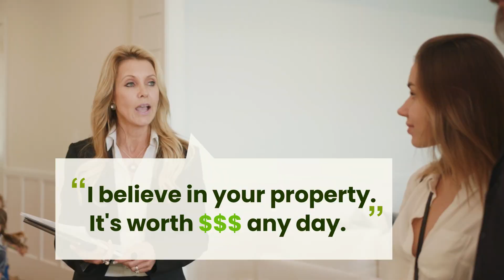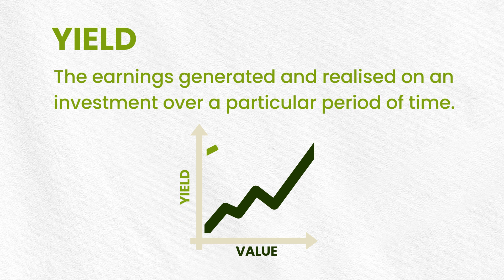Can You Handle the Truth? Choosing Honesty over Deception in Property Deals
Do you want to know the bitter truth behind the enticing facade of chocolate-covered dog food in the property market?

In this video, I'll reveal real-life examples of things not being as they seem in the real estate world. These will leave you questioning many things you thought you knew.

We'll unravel the secrets behind overpromised appraisals, unrealistic investment claims, and the hidden realities of off-market deals to help you challenge your preconceptions and make wiser choices.

I've been talking for a long time about the need for more truth, transparency, and trust in the real estate industry, so if you want to see what I've been working on, get onto my

Looking for a Property Buyer's Agent in Sydney? 🏠